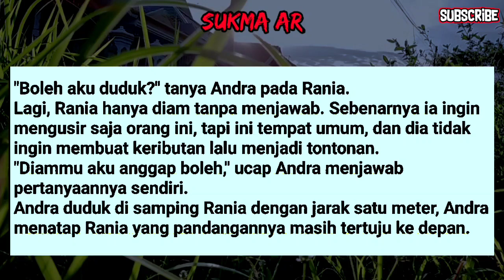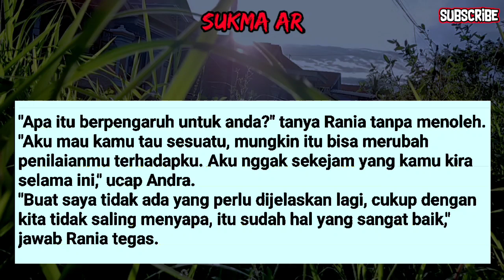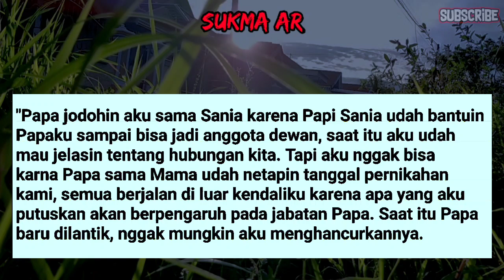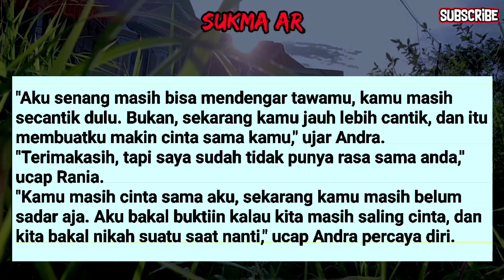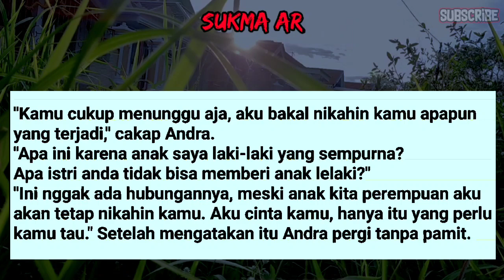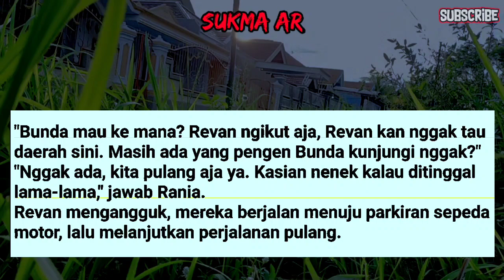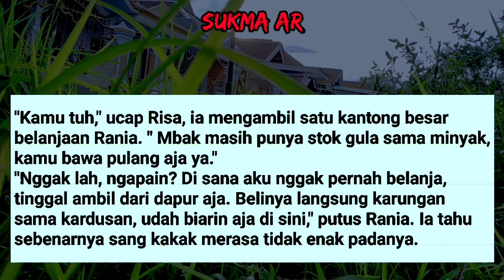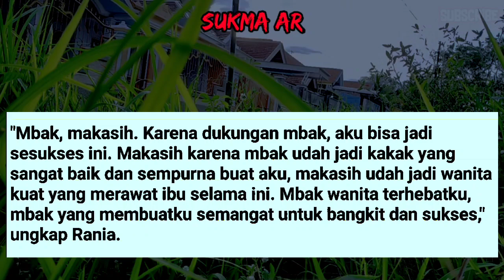Jangan Memaksa Semaumu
Dalam video ini kami akan membagikan cerita seru yang menarik buat kalian semua tentang Kisah JANGAN MEMAKSA SEMAUMU